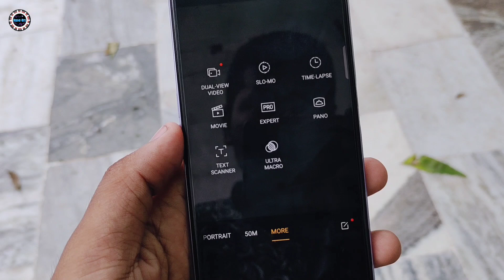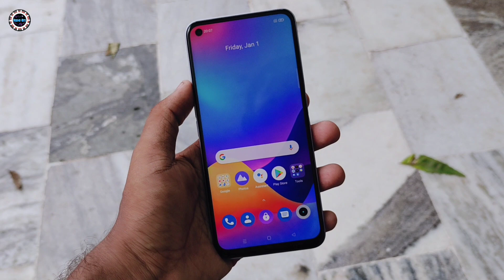Realme 8i || Camera Test Features & Photos Samples in Hindi🔥🔥🔥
Avilable Amazon

(₹15,990) Details

• 4 GB RAM | 64 GB ROM | Expandable Upto 256 GB

• 16.76 cm (6.6 inch) Full HD+ Display

• 50MP + 2MP + 2MP | 16MP Front Camera

• 5000 mAh Battery

Realme 8i is powered by an octa-core MediaTek Helio G96 processor,The Realme 8i runs Android 11 and is powered by a 5000mAh battery. The Realme 8i supports proprietary fast charging.As far as the cameras are concerned, the Realme 8i on the rear packs a triple camera setup featuring a 50-megapixel primary camera with an f/1.8 aperture; a 2-megapixel camera with an f/2.4 aperture, and a 2-megapixel camera with an f/2.4 aperture. The rear camera setup has autofocus. It has a single front camera setup for selfies, featuring a 16-megapixel sensor.